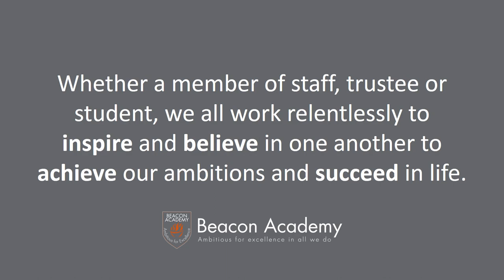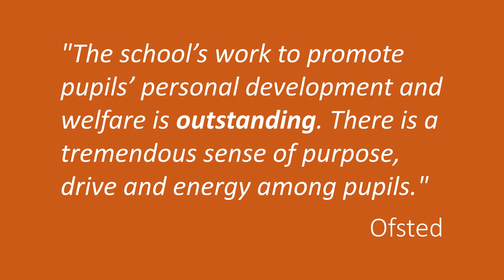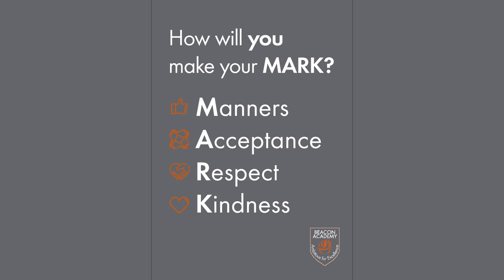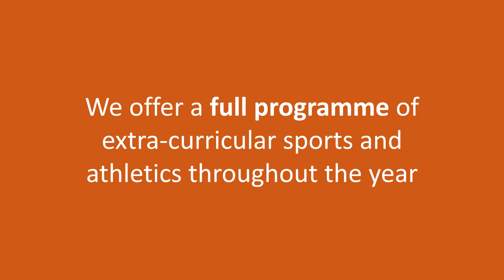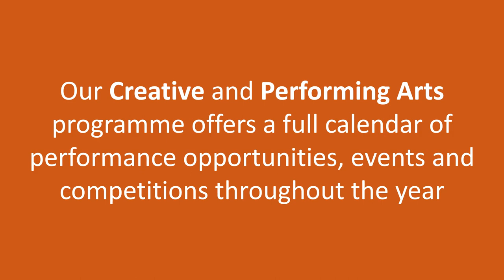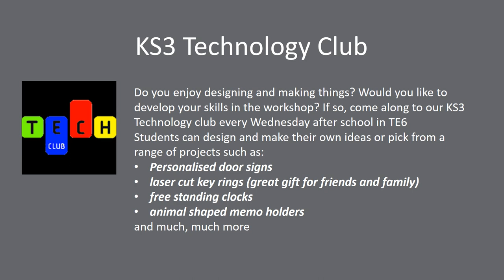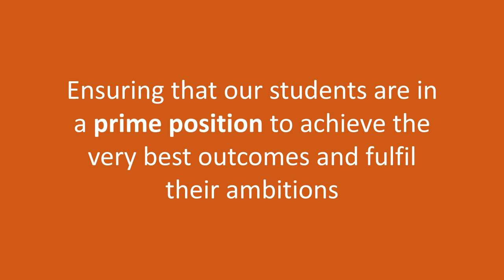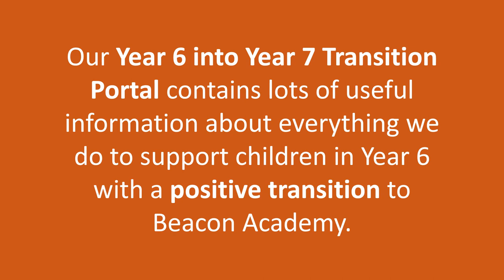An introduction to Beacon Academy for Year 5-6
As we haven’t been able to hold our usual open mornings for Year 5 this year, we have created this presentation to help Year 5 students and their families to find out more about our school.
We look forward to welcoming you to one of our autumn open events.
In the meantime, please keep an eye on our Year 6 into Year 7 Transition Portal and social media pages for updates!